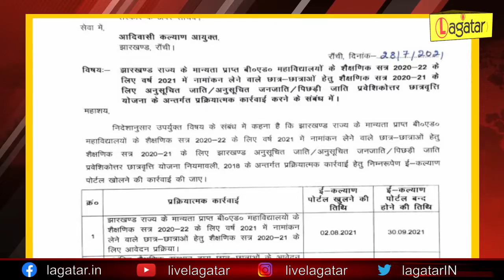Ranchi: B.Ed के छात्रों के लिए स्कॉलरशिप पोर्टल खोला गया || Live Lagatar